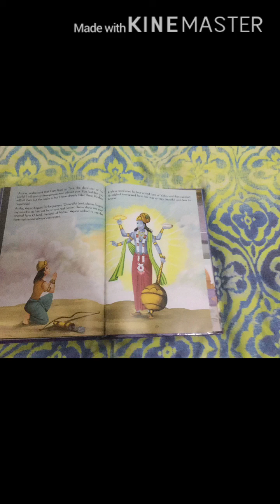GITA UPDESH BY SHREE KRISHNA CHAPTER THE COSMIC FORM OF KRISHNA EP 10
Hello friends,
By Krishna Shah